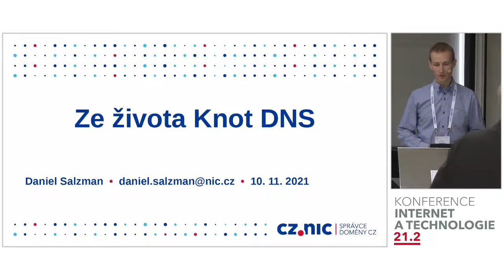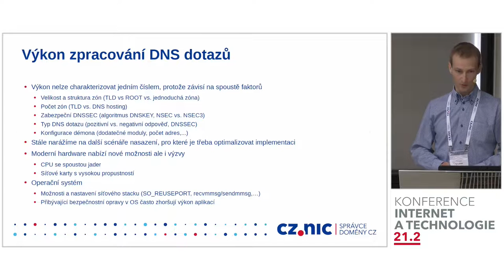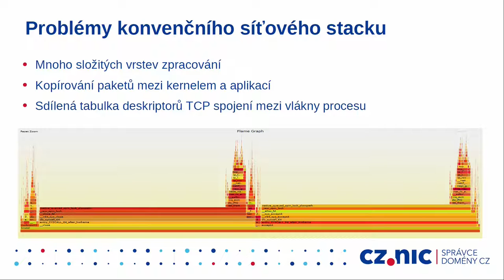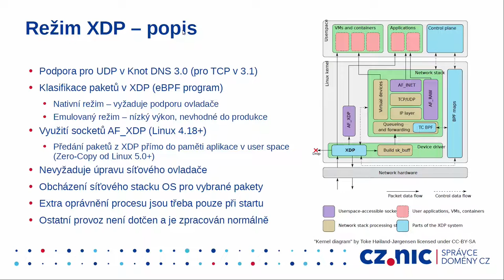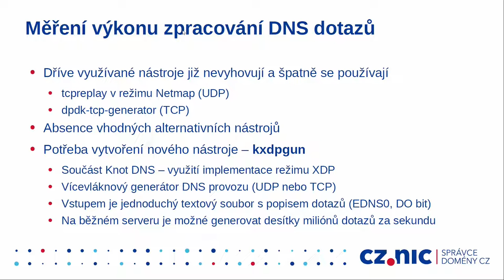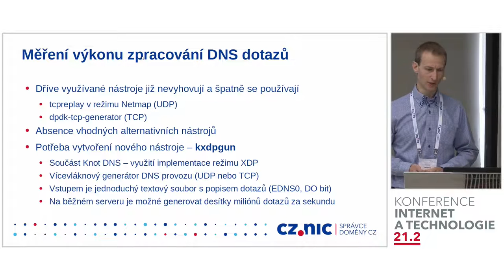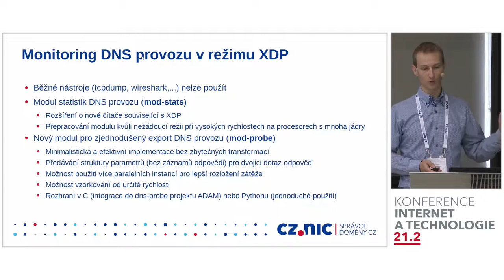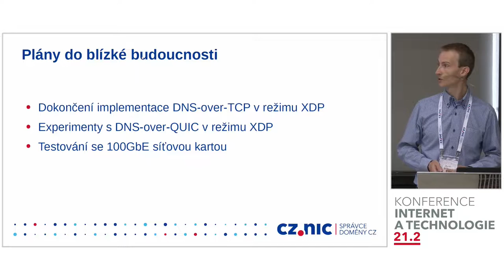Ze života Knot DNS | Daniel Salzman | CZ.NIC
Svět DNS je neustále v pohybu, a proto musí projekt Knot DNS tento trend následovat. Představíme si, s jakými výzvami se projekt musel vypořádat a co nového se nám podařilo.